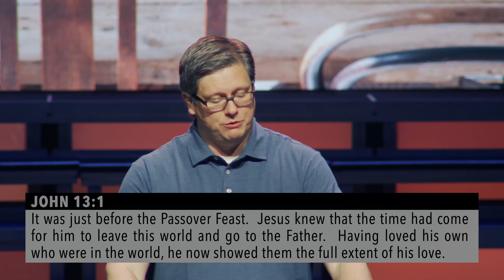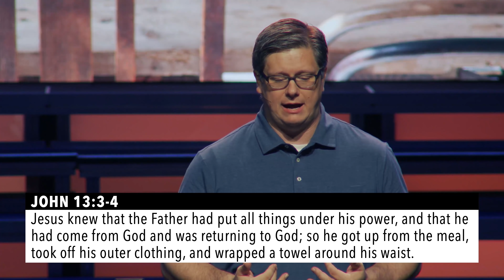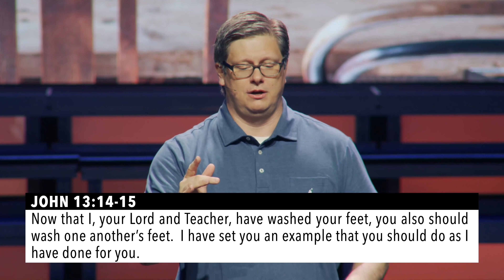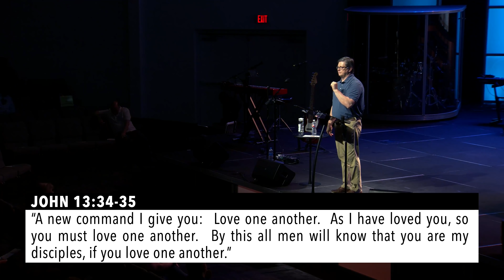Come Back to the Table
Eating together is just as important as the eating.  We gather around kitchen tables to share meals—but more importantly—to talk, laugh, learn, and even make decisions.  In this message, we study a time when Jesus gathered His disciples for one last meal before His crucifixion. We get a clear picture of who Jesus is and how we should relate to Him.